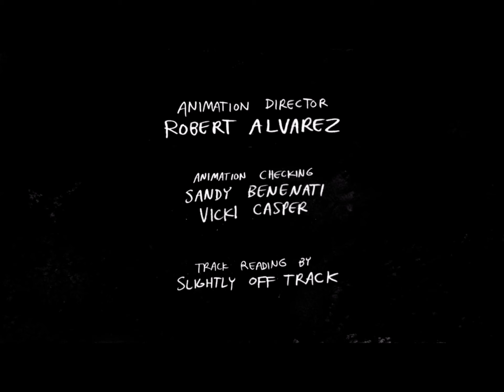Regular Show - The Real Thomas Outro